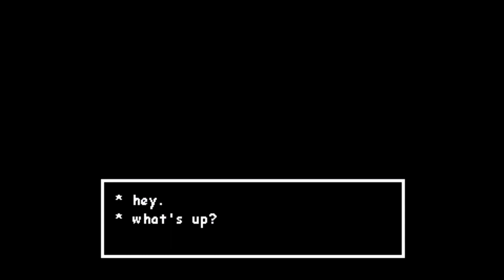Undertale | HD Teaser Trailer | Upcoming Nintendo Switch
* $10 eShop Gift Card
* Ends 28th October 2018

The teaser trailer for Undertale Switch seen from the Nintendo Direct presentation

About the game:
In this RPG, you control a human who falls underground into the world of monsters. Now you must find your way out... or stay trapped forever.